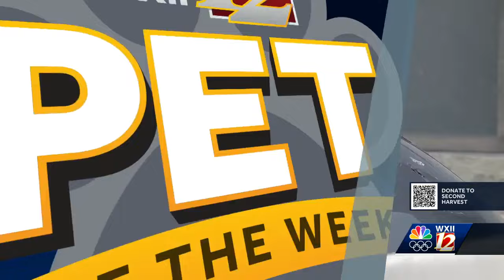Pet of the Week: Pippy from Stokes